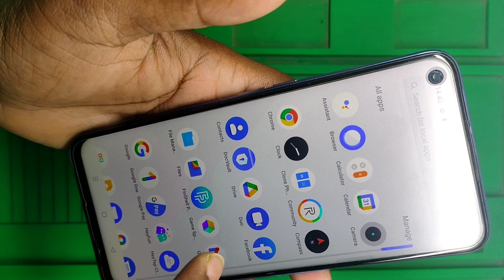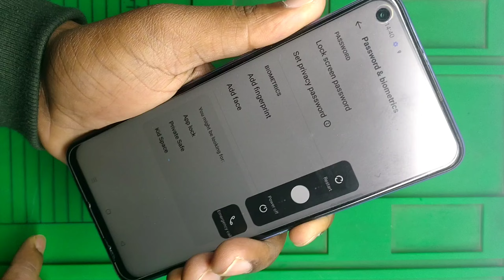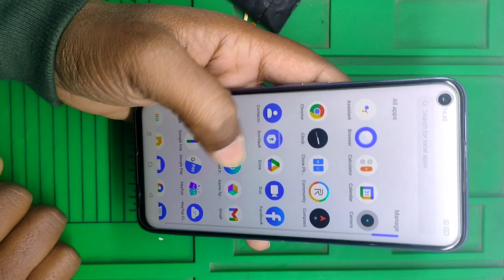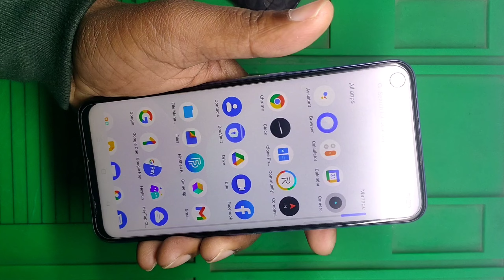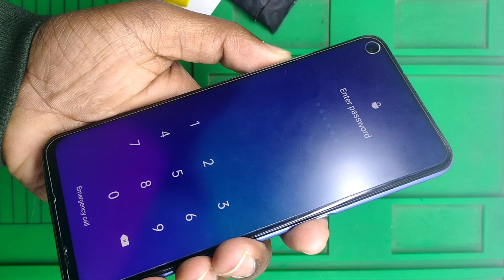How to fix fingerprint not working Problem l फिंगरप्रिंट काम नहीं कर रहा है ? l Fingerprint Add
How to fix fingerprint not working Problem l फिंगरप्रिंट काम नहीं कर रहा है ? l Fingerprint Add ARMobileCare fix fingerprint not working#Fingerprint Add

Fingerprint Add नहीं हो  रहा ?
फिंगरप्रिंट काम नहीं कर रहा है ?
how to fix fingerprint not working problem
how to solve fingerprint not working problem
how to fix fingerprint sensor android
realme fingerprint not working
redmi fingerprint not working
vivo fingerprint not working
oppo fingerprint not working
realme narzo 20 fingerprint fixed
fingerprint not working
realme
redmi
poco
vivo
realme narzo 20
oppo
samsung
Tips to fix fingerprint
fingerprint not working kaise thik kare
fingerprint fixed karne ke 7 tips aur tarike
realme 3 fingerprint not working
realme 5 fingerprint not working
realme 6 fingerprint not working
realme x fingerprint not working
realme xt fingerprint not working
realme 3i fingerprint not working
realme x2 fingerprint not working
realme 6i fingerprint not working
realme u1 fingerprint not working
realme ui fingerprint not working
realme 2 fingerprint not working
realme 3 fingerprint lock not working
realme 5i fingerprint not working
realme narzo 20 fingerprint not working
realme narzo 20 pro fingerprint not working
realme narzo 20 a fingerprint not working
vivo u 10 fingerprint not working
oppo fingerprint sensor not working
realme fingerprint sensor not working
realme narzo 20 fingerprint sensor not working
realme narzo 20 pro fingerprint sensor not working
realme narzo 20 fingerprint
realme narzo 20 pro fingerprint
Vivo u 10 fingerprint
realme 7 fingerprint not working
realme 7 pro fingerprint sensor not working
realme 7 pro
realme 7
redmi 9 prime fingerprint not working
redmi 9 prime fingerprint sensor not working
redmi note 9 fingerprint not working
redmi note 9 fingerprint sensor not working
redmi note 9 pro fingerprint not working
redmi note 9 pro max fingerprint not working
poco fingerprint not working
poco m2 fingerprint not working
poco m2 pro fingerprint sensor not working
poco x2 fingerprint not working
poco x3 fingerprint not working
Realme x7 fingerprint not working
poco fingerprint problem
redmi fingerprint problem
Vivo fingerprint problem
oppo fingerprint problem
samsung fingerprint problem
how to fix realme narzo 20 fingerprint not working problem
how to fix realme fingerprint not working
how to fix redmi 9 prime fingerprint not working problem
redmi 9 power fingerprint not working
redmi 9 power fingerprint sensor not working
vivo u 20
vivo u 20  fingerprint not working
vivo u 20 fingerprint sensor not working
how to fix realme narzo 20 fingerprint not working
how to fix redmi 9 prime fingerprint not working
How to fix fingerprint problem
how to fix redmi 9 power fingerprint not working problem
fingerprint problem
fingerprint ko kaise thik kare
fingerprint ek bar me work nahi kar raha hai kaise thik kare
fingerprint
realme narzo 30 pro 5 G fingerprint sensor not working
realme narzo 30 fingerprint sensor not working
realme narzo 30 5 G fingerprint sensor not working